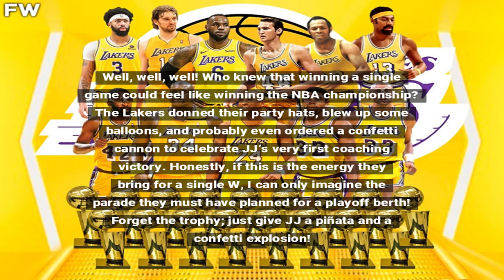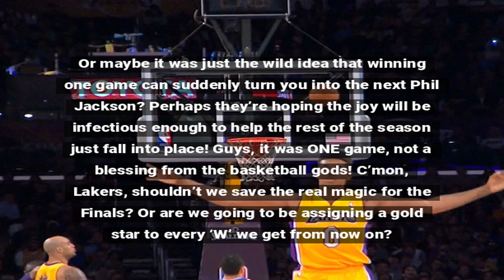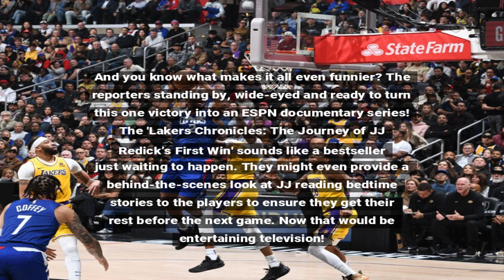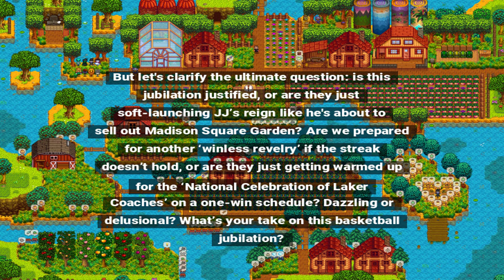Lakers Celebrate JJ Redick’s First Win: What a Party!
The Lakers had a grand time celebrating JJ Redick’s first victory as a coach, showcasing their love for fun and camaraderie.